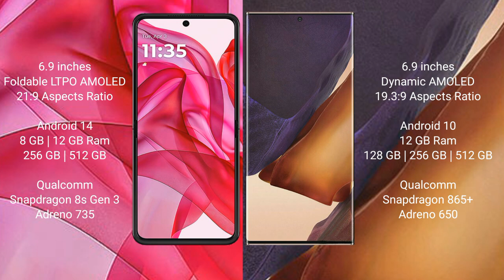Motorola Razr 50 Ultra vs Samsung Galaxy Note 20 Ultra Review